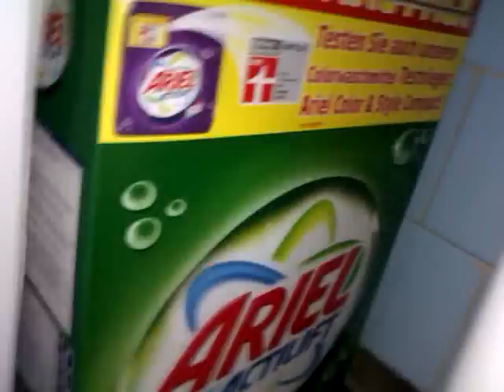Gorenje Washing white 95 With high water level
good wash at 95 degrees with plenty of water..Coold Down..Extra High Water Level :))
powder: Ariel actilift
Softener: Lenor Relax